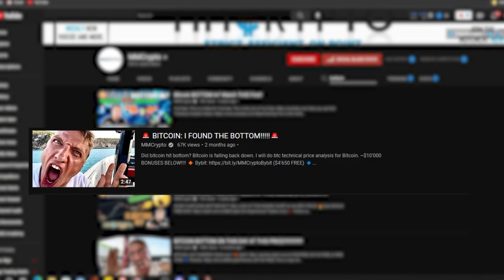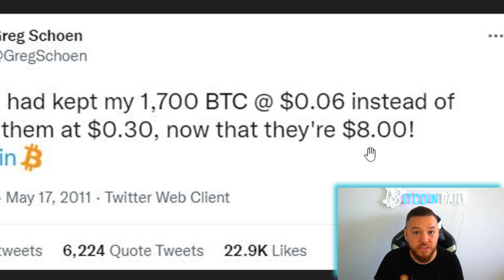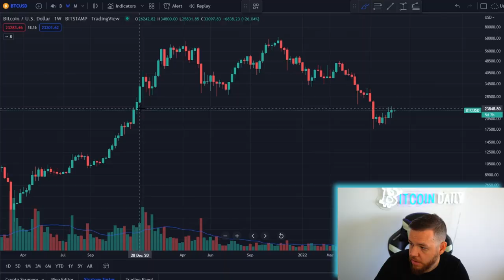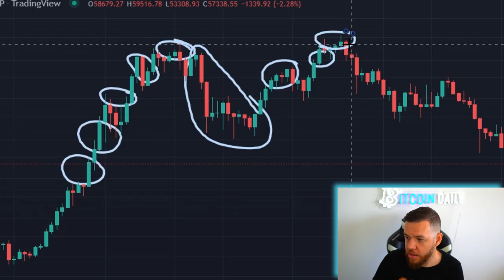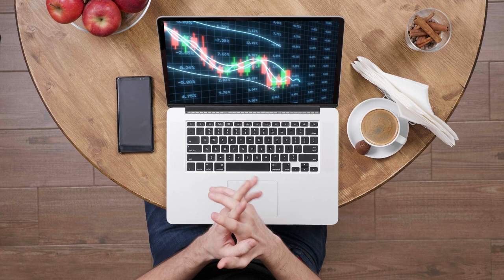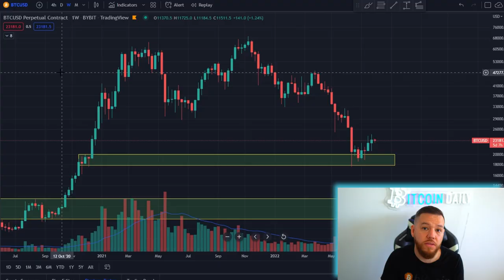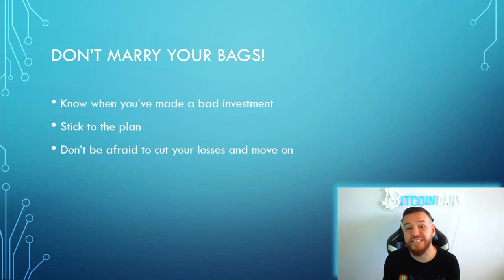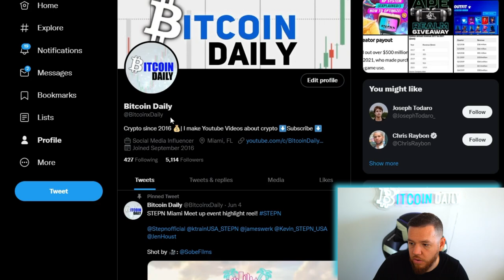Don't make these mistakes! Top 5 mistakes to avoid during a bear market 💰 Bitcoin Daily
Understanding and avoiding these Bear Market mistakes will SAVE you THOUSANDS of DOLLARS! Bitcoin Daily

🤫 Trade On Bybit With Leverage Right Now and Get a FREE BONUS Up to $5,000!!
After the market dipped back into bear territory earlier this week, investors are on pins and needles waiting for the next bout of volatility to strike. If we do experience another full-scale bear market before the end of 2022, here are 5 common mistakes to make sure you avoid.

We do a lot of market analysis, cover cryptocurrency news, go over different trade ideas and teach you how to trade to help you get to that next level!

Watch the video! It's interesting!
💸 Get Paid 8.6% Passively To HODL Your Crypto On Blockfi! Use This Link To Get Up To A $250 Deposit BONUS!!
😆 Bitcoin Daily Social Links!!